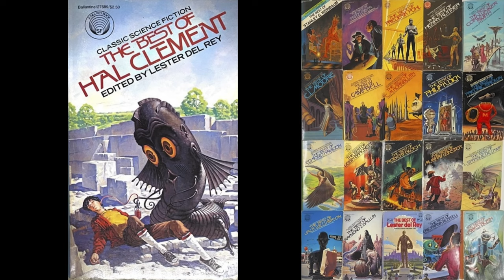The Best of Hal Clement 1979 - Ballantine's Classic Library of Science Fiction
Ira and Matt join Richard to discuss their science fiction origin stories and 'The Best of Hal Clement' c1979.  This is part of a series hosted by our channels called the "Ballantine's Classic Library of Science Fiction".

Ira's channel @sfwordsofwonder
Matt's channel @sciencefictionreads

Channel:      @vintagesf